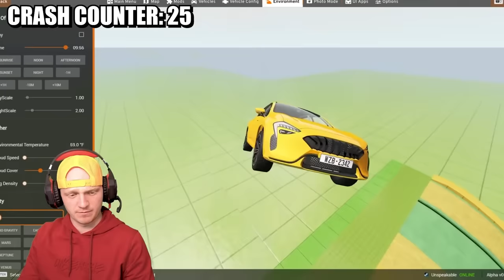Crashing 100 Cars in 10 Minutes